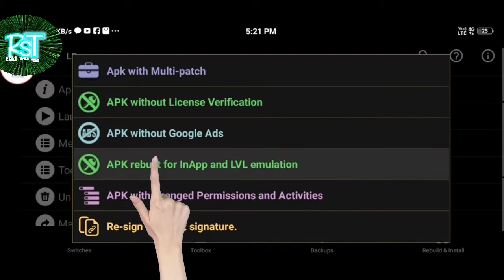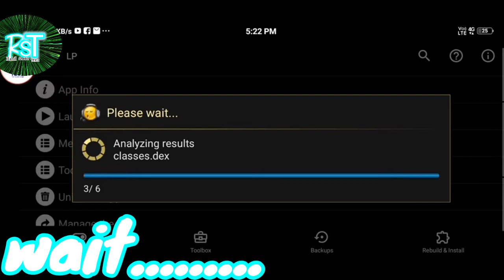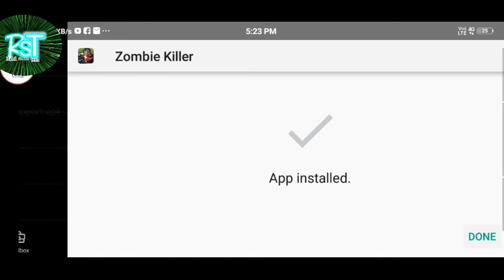Lucky patcher downlod medifire link( how to downlod lucky patcher)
Lucky patcher downlod medifire link

Lucky patcher downlod link

Thenks.